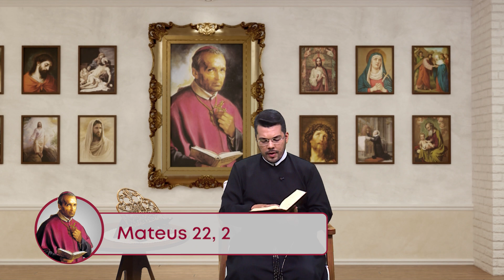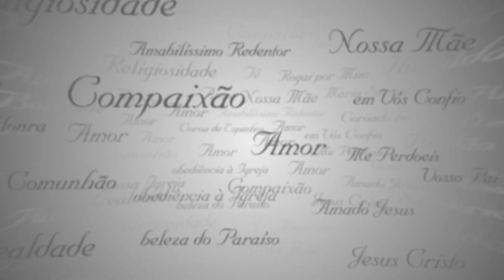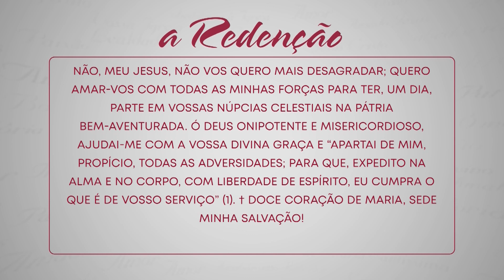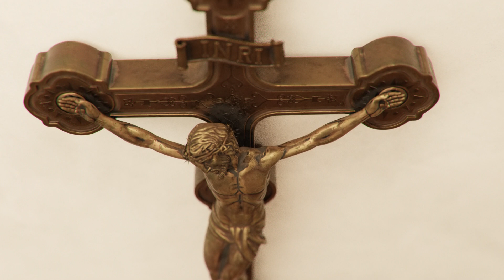A Redenção - Pe. Jadeilson Santos - 04/10/2020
Reflexão diária a partir das meditações de Santo Afonso de Maria de Ligório, feita pelo Missionário Redentorista, Pe. Jadeilson Santos , na TV Pai Eterno. Neste episódio, o tema é " A parábola do banquete nupcial e a Igreja Católica".